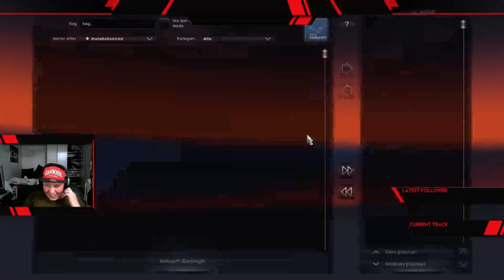Jens Werner Nielsen Transport A/S Gaming